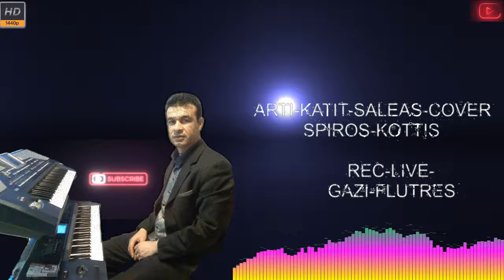ARTI- KATIT- SALEAS- COVER- SPIROS- KOTTIS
GAZI- FLUTRES- REC-LIVE-